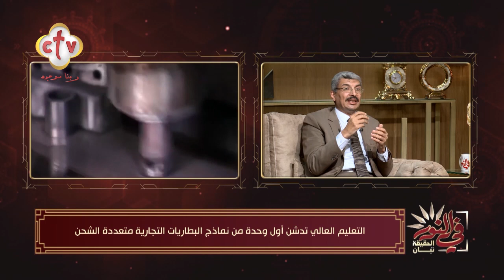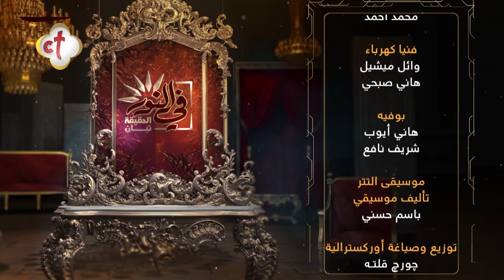التعليم العالي تدشن أول وحدة من نماذج البطاريات التجارية متعددة الشحن | في النور | 25-12-2022